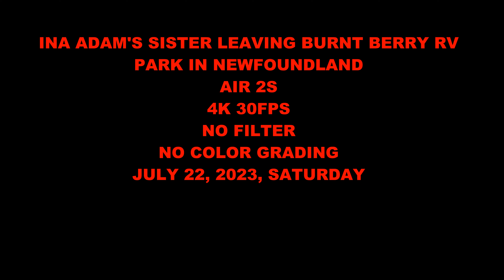Ina Adam's Sister Leaving Burnt Berry RV Park. Air 2S. July 22, 2023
Taken with my Air 2S .